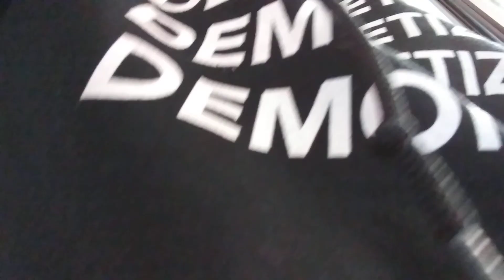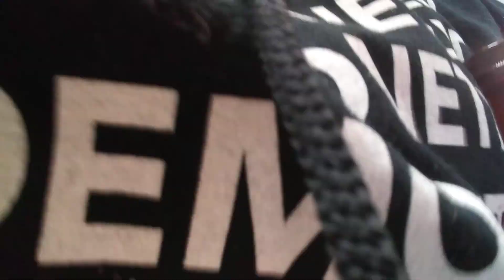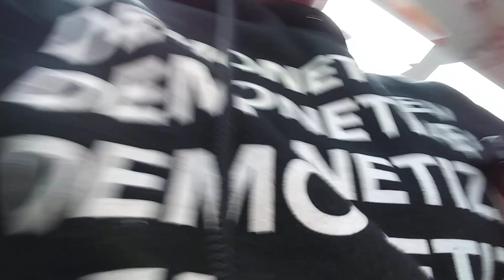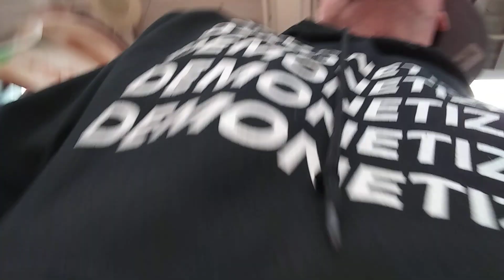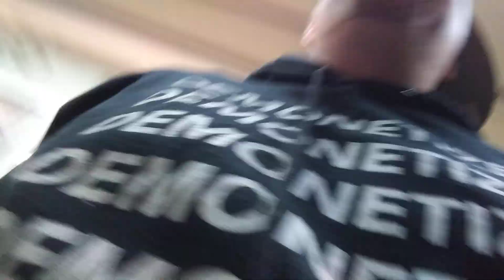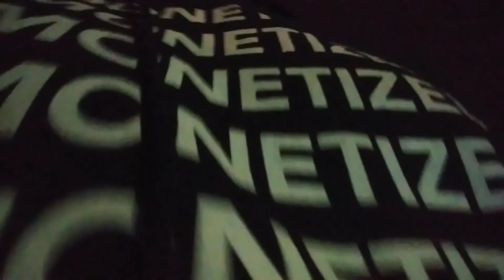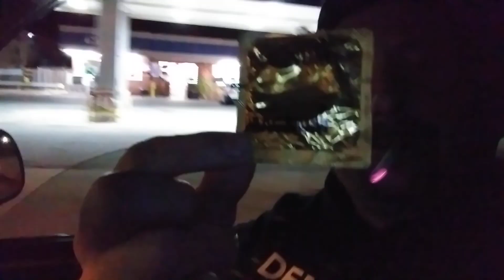I AM "NIBIRU FREEDOM FIGHTER" LOVE ME OR HATE ME!!!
Blah blah blah peace and love